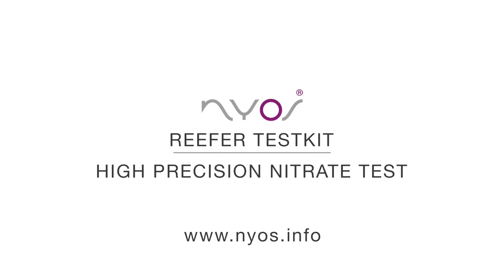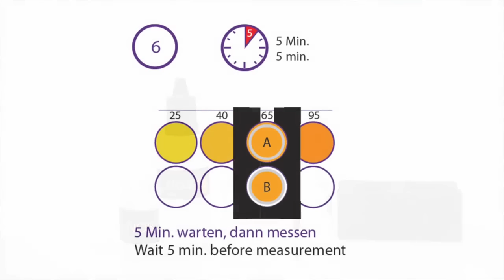NYOS® REEFER Nitrate Testkit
Natural water values are the key to the success of every aquarium. However, it is frequently very difficult to monitor the relevant parameters, especially in the case of seawater.

Now, with the new Nyos Water Tests, highly precise test sets are available in laboratory quality. The entire test series has been adapted especially to the specific nature of measurements in seawater. All Nyos water tests are subject to strict batch and quality control and prior to delivery, they are calibrated under laboratory conditions by salt water standard according to DIN standard. This guarantees extremely precise and above all reproducible measurements.

Each test set comes as a BIG PACK with at least 100 tests as standard and therefore has a high yield.

- Highly precise aquarium test sets in laboratory quality
- Specially adapted to measurements in seawater
- Big Pack with at least 100 tests
- Constant batch and quality controls
- Calibrated by salt water standard according to DIN standard
- Precise and reproducible measurement results